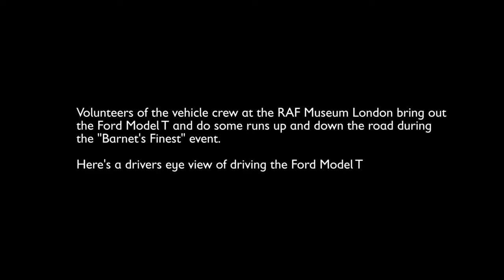RAF Museum London: Ford Model T Drivers Eye View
During the "Barnet's Finest" event the vehicle team take the Ford Model T for a run around and to show off to the public during the event. I take the opportune moment to record a driver's eye view of driving the Ford Model T